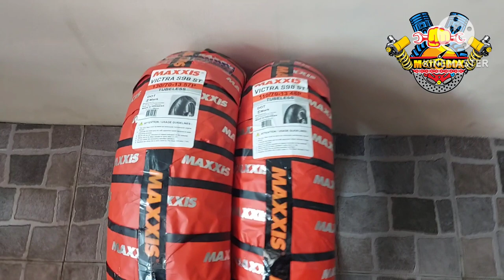The Best na Gulong pang Long Ride... Bagong Gulong pang North Loop...